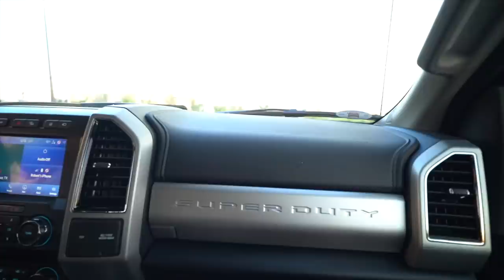LUNKERSTV NEW BOAT HAULS A$$!!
This BOAT IS INSANE!!! Went out with Lunkers TV on his new Phoenix bass boat for a little break in time and Garmin livescope testing on new lakes and it was a CRAZY time, given the insane wind gusts! We managed to get some catches regardless and hit 2 different lakes for smallmouth and largemouth fishing.

If you are interested in the parts shown in today’s video, it helps support the channel if you purchase through my links below to create more videos like this, so thank you in advance!